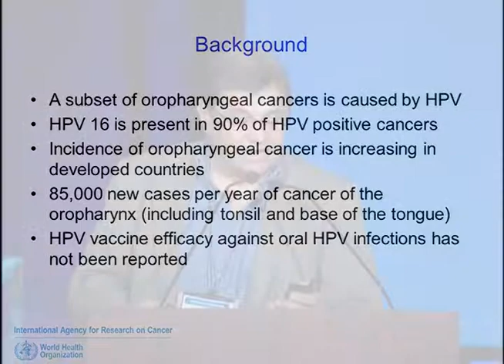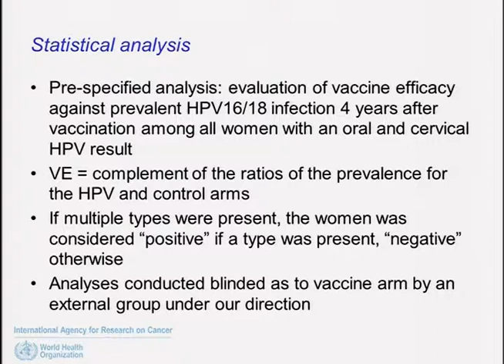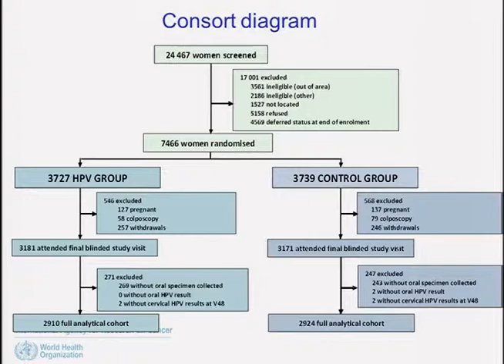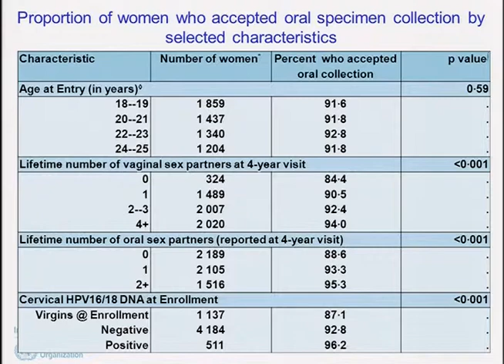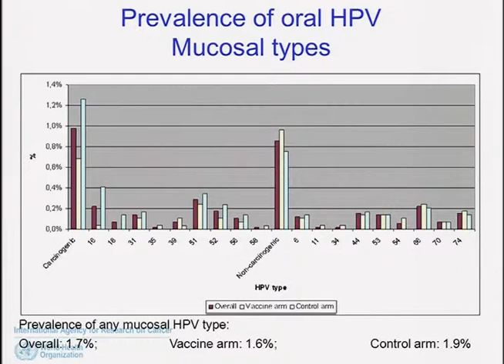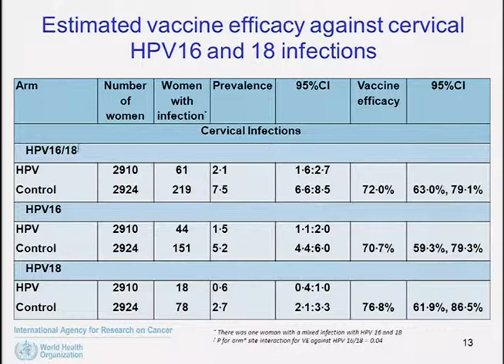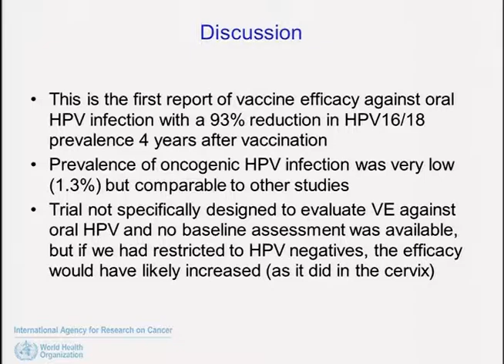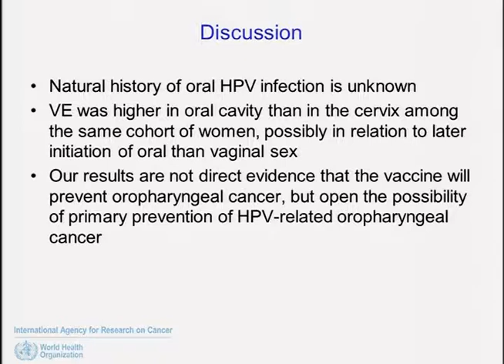Efficacy of an HPV16/18 Vaccine Against Oral HPV Infections: A Randomized Clinical Trial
28th International Papillomavirus Conference held at San Juan, Puerto Rico
Plenary Session 3 - HPV and Head and Neck Cancers
Presentation: Efficacy of an HPV16/18 Vaccine Against Oral HPV Infections: A Randomized Clinical Trial
Presenter:
Plenary Chairs: Maura Gillison and Xavier Castellsagué